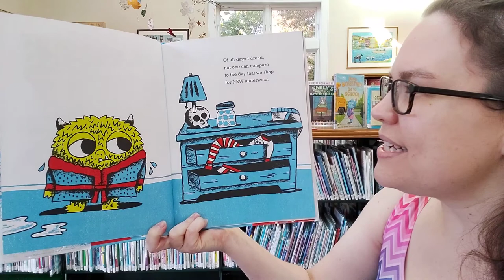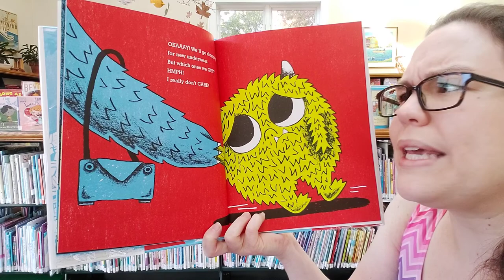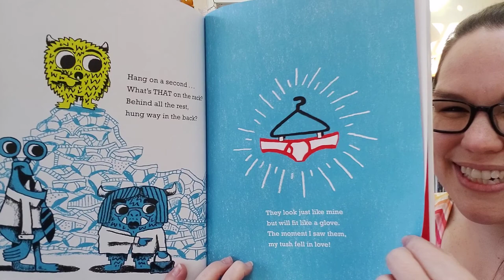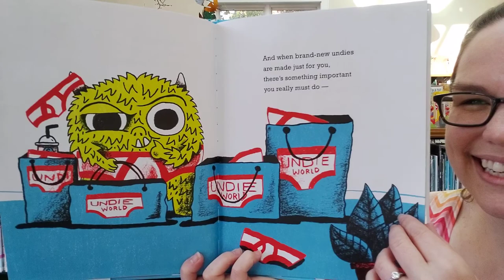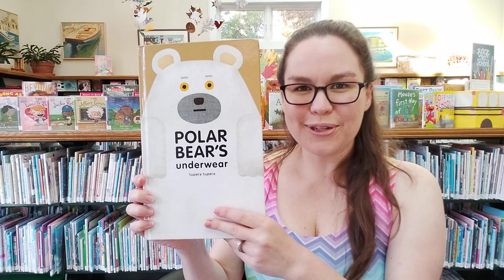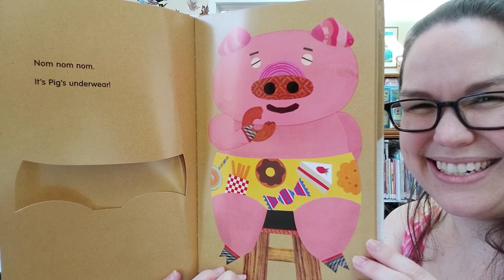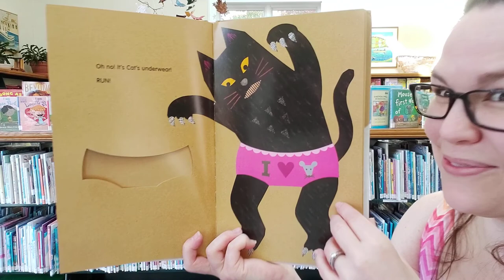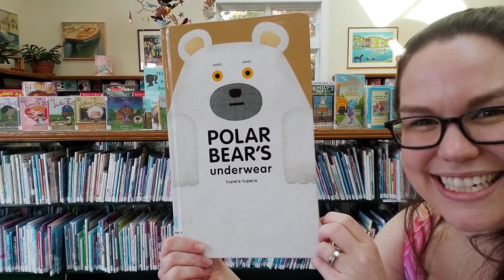Rockin' Storytime: Underpants!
A virtual Rockland Public Library musical storytime with Miss Katie.
This week features: Monster's New Undies by Samantha Berger, illustrated by Tad Carpenter & Polar Bear's Underwear by Tupera Tupera.

Miss Katie's weekly virtual storytimes include:
Read Alouds - 1 longer story